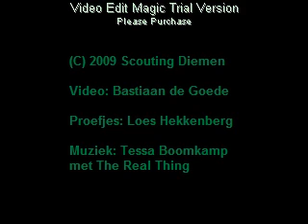Loes doet proefjes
Loes doet proefjes tijdens het groepsweekend van Scouting Diemen in Delden, 7 & 8 februari 2009